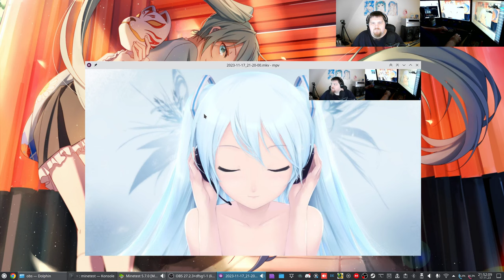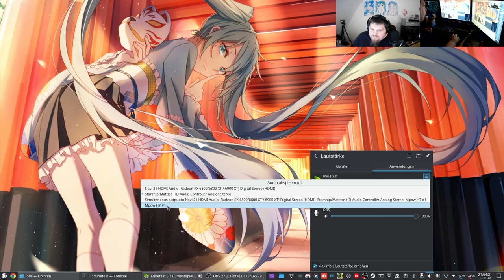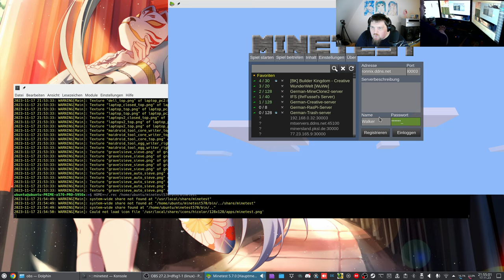Let´s Play Minetest - WunderWelt #10